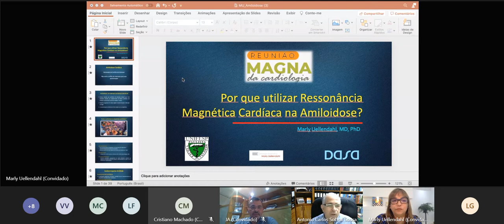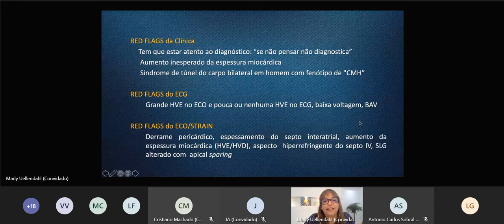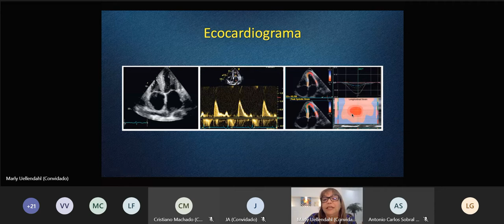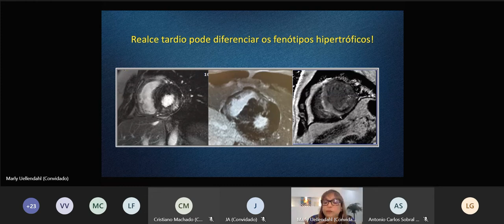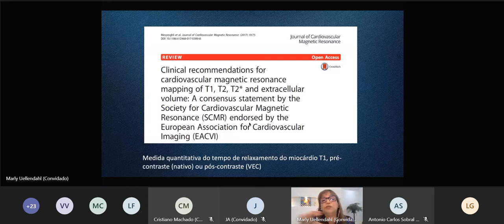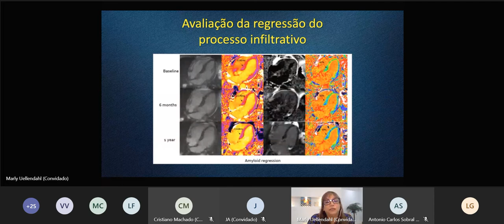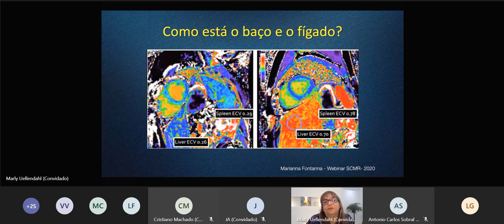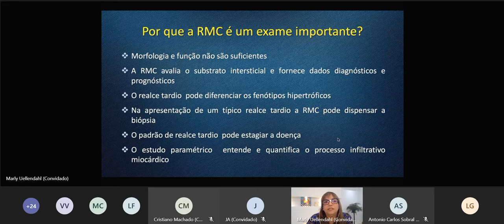Reuniao Magna 15 06 2021 Dr Sousa Dra Marly Uellendahl